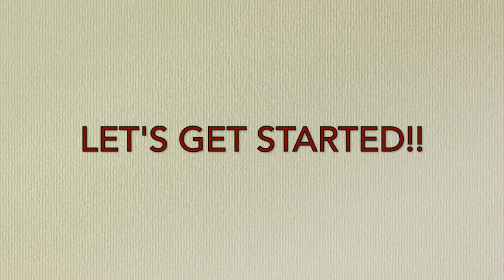Coffee Cozy For Beginners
Easy crochet with simple step by step instructions. Great first crochet project for absolute beginners! Easy to follow! Use any size hook and yarn!